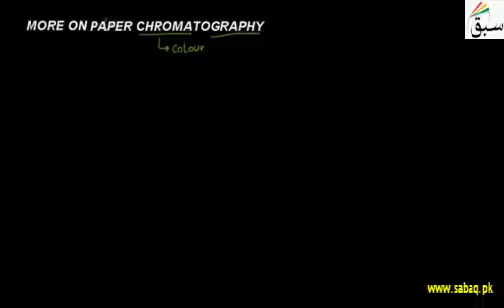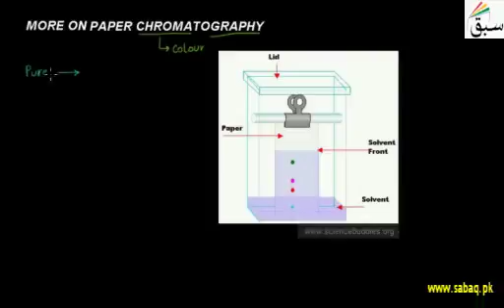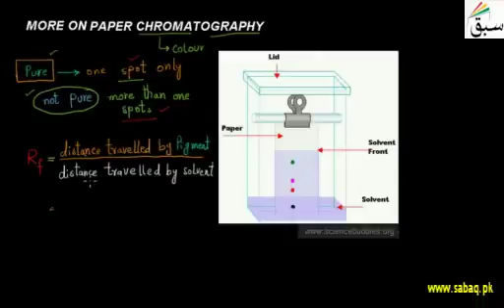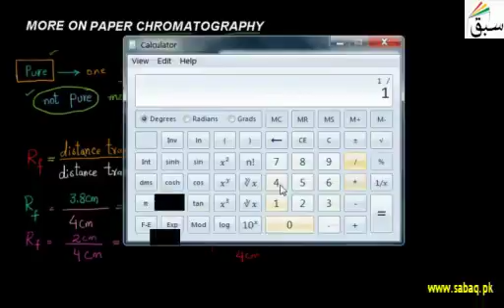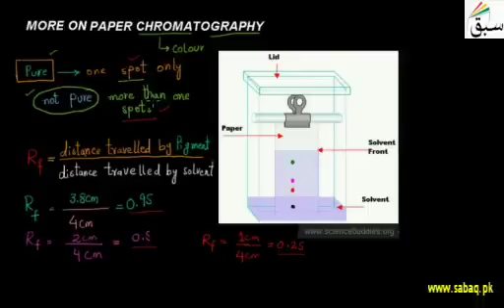More on Paper Chromatography | 1st year Chemistry | swap education portal